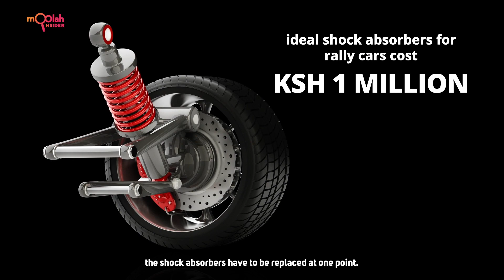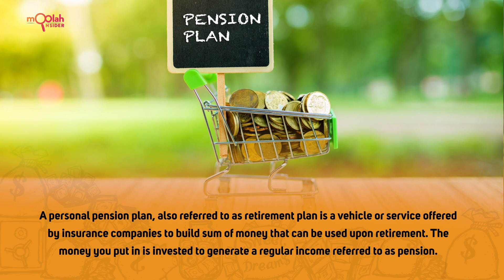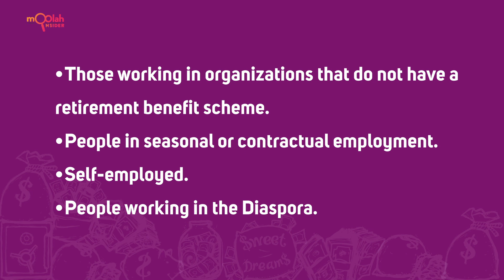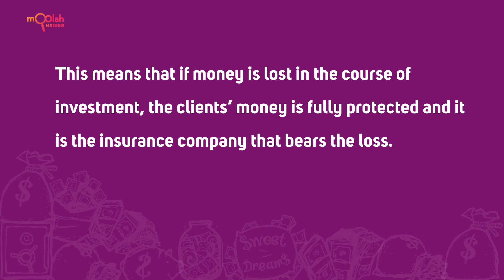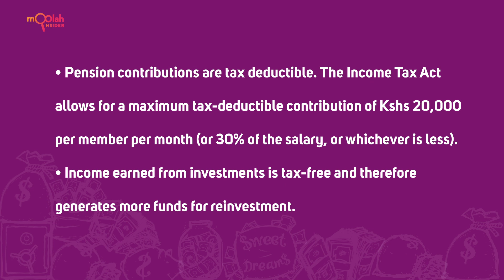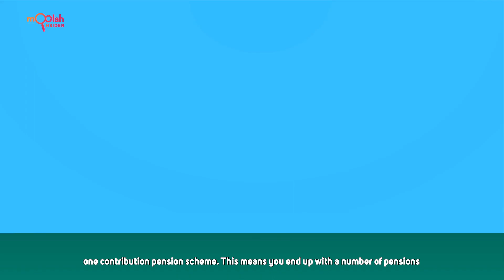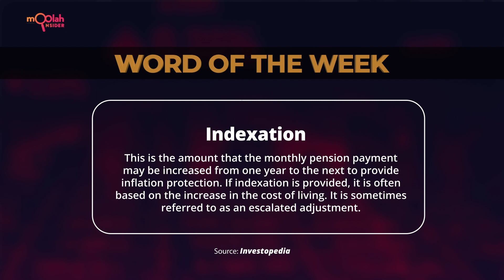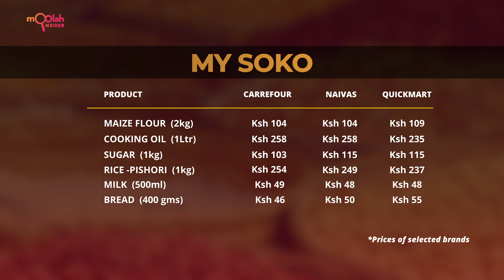Moolah Insider Ep 6 - WHAT IT COSTS TO GET INTO THE RALLY